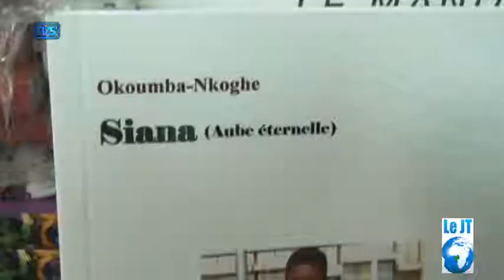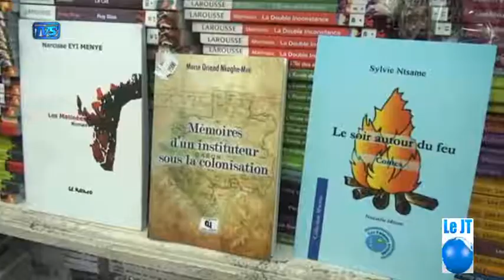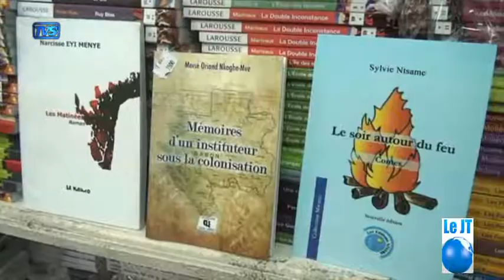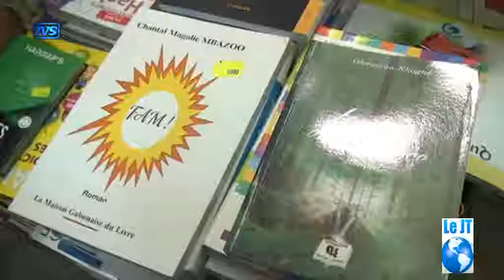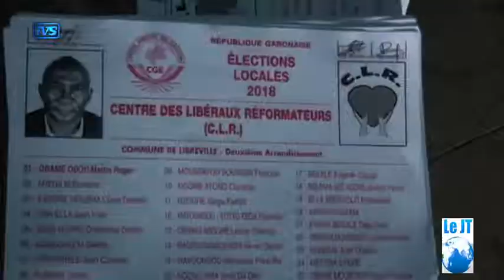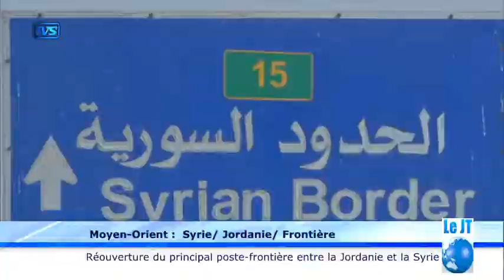tvs jt 19h30 15 octobre 2018 06 10 09